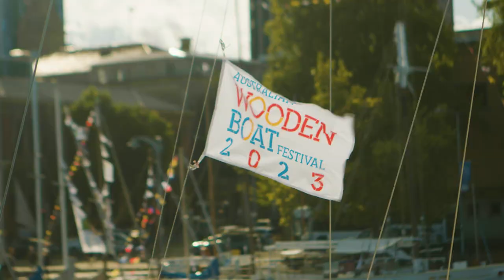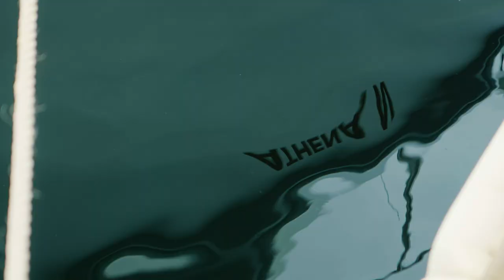Australian Wooden Boat Festival 2023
An amazing four days of nautical history, maritime adventure and of course wooden boats, held in Hobart, Tasmania. The largest event of its kind in the Southern Hemisphere and the largest free event in Tasmania.

Thanks to Green Sea Media for the film.